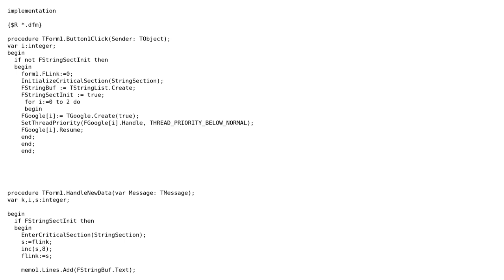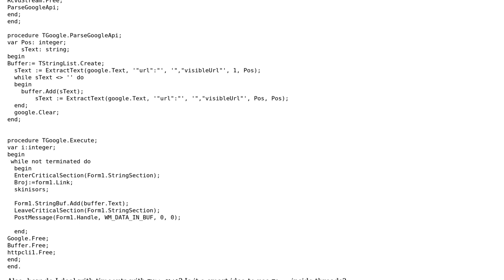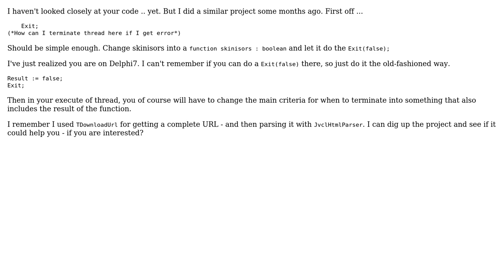Parsing a page's source code for URLs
With thanks & praise to God, and with thanks to the many people who have made this project possible! | Content (except music & images) licensed under CC BY-SA | Music | Images & others | With thanks to user Jamal user Danijel Maksimovic Maxa user Bimmer_R and the Stack Exchange Network Trademarks are property of their respective owners. You are responsible for your own actions.